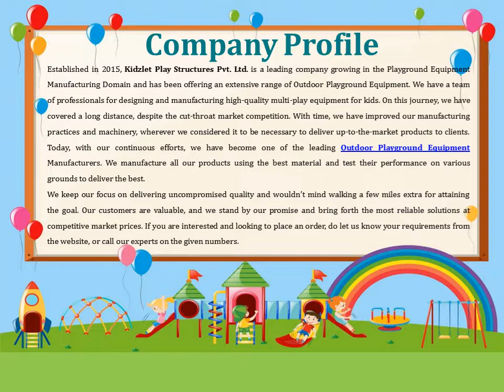Open Gym Equipment In Belonia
Kidzlet – one of the best Open Gym Equipment Manufacturers in Belonia has years of experience serving the best fitness equipment. We promise to match your demands without any delays. We have different gym solutions available at competitive market prices. Send your inquiry or call to know more.